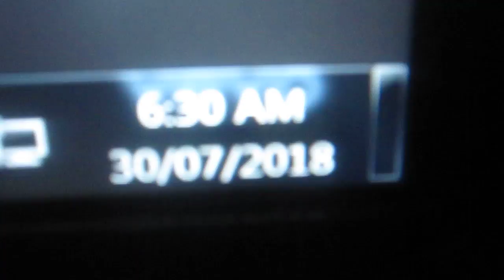Wix.com Sitebuilder Cyber-Crime July 30, '18